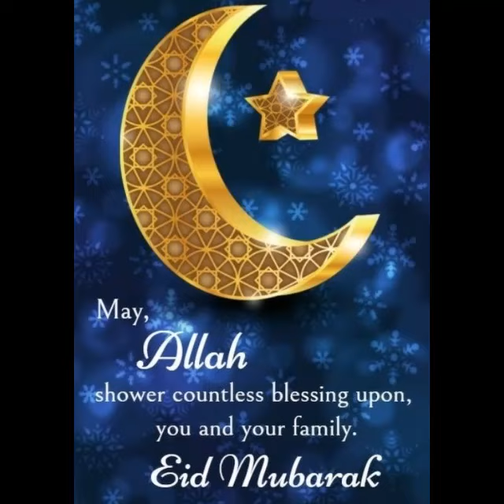Happy Eid Mubarak Images 2024 | Eid Mubarak Whatsapp Dpz & Wallpapers | Eid Ul Fitr Mubarak Dps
Eid Mubarak Status 2024|Eid Ul Fitr Status 2024|عيد مبارك|Eid Whatsapp Status |Eid Status|Eid Mubarak status 2024//Eid Mubarak 2024//Eid Mubarak wathapp status 2024//Mkamal Islam
,eid ul fitr kab hogi,eid ul fitr status malayalam,eid ul fitr status video,,eid ul fitr status video download
,eid ul fitr mubarak status,eid ul fitr ka status,eid ul fitr status,eid ul fitr status new
,eid ul fitr 2024 date in india,eid ul fitr status 2024,eid ul fitr status for whatsapp